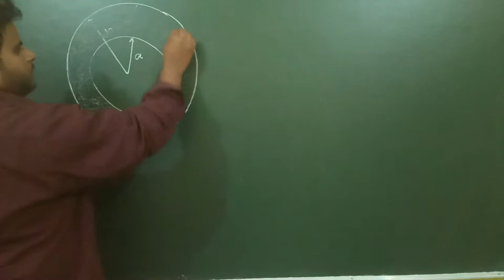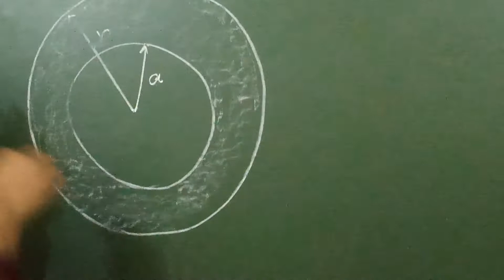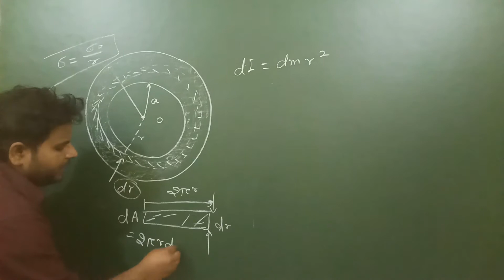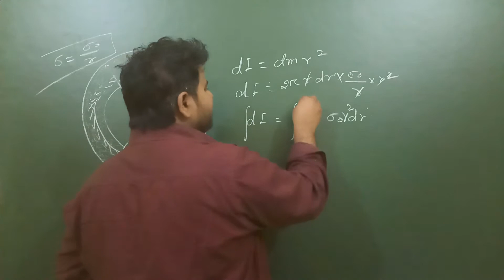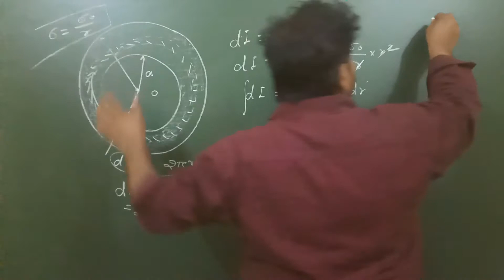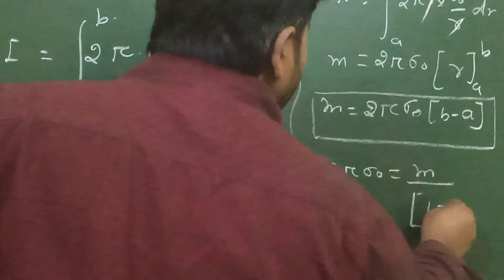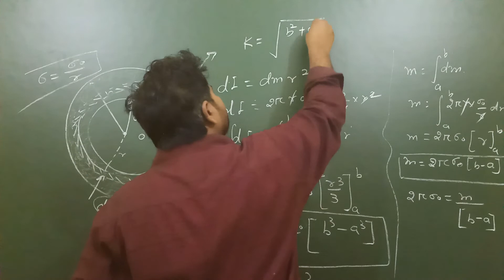Moment of inertia (JEE mains previous year problem)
In this particular vedio we will try to solve some problems asked in previous years JEE mains based on MOI.
PADHO AUR PADHAO